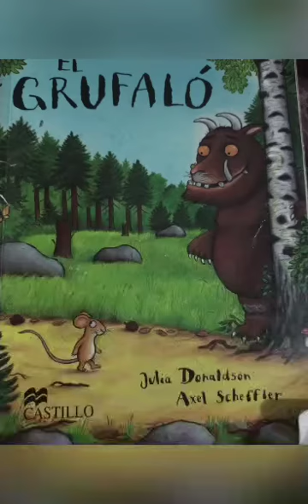"El Grufalo" El baúl de los sueños de Lu ❤️ No.200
Voz del narrador,el ratón doña zorra y la serpiente Heavenly Chang.Voz del Grufalo J.Eduardo Valenzuela.